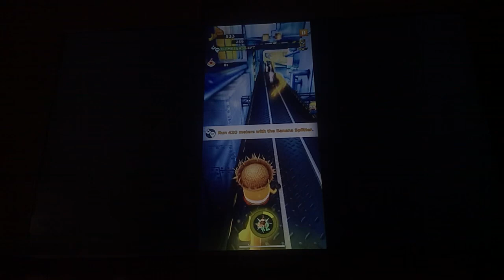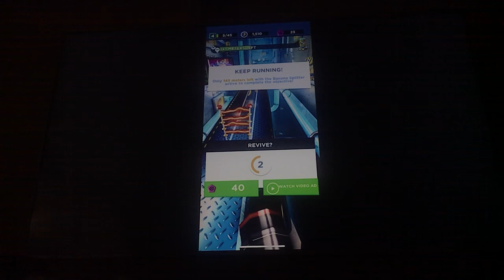August 6, 2022